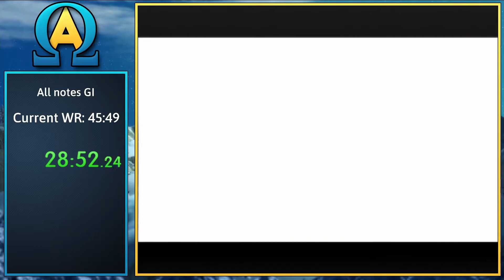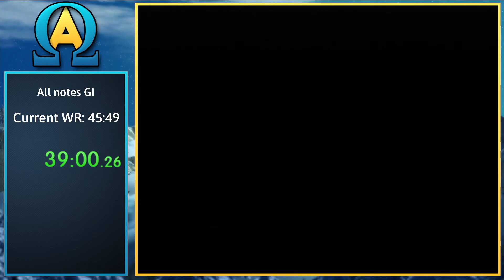All Notes in GI in 40:12.68